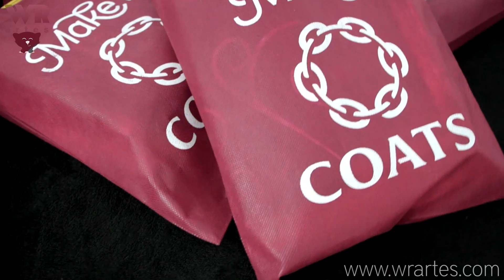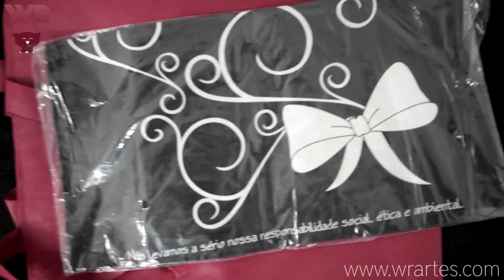MEGA CONCURSO WR artes e Coats Corrente - Participe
Você já tem o meu DVD?